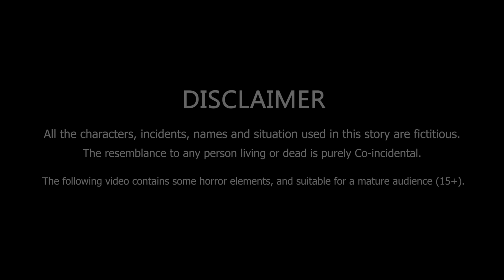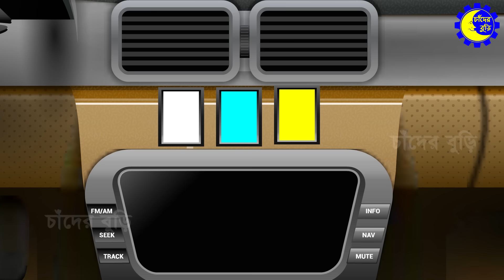সজীব vs কাক মানব - পর্ব ২ | Sajib vs Kak Man 02 | Sajib Er Nagin Ma 71 | চাঁদের বুড়ি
Story: Kamruzzaman
Voice: Rubel, Rifat , Rafiya, Kamruzzaman
Animation: Tanjimul
Editing: Sajib